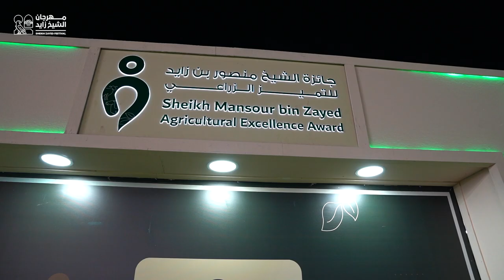مسابقة سلالة الماعز الشامي من ضمن مسابقات جائزة الشيخ منصور للتميز الزراعي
مسابقة سلالة الماعز الشامي من ضمن مسابقات جائزة الشيخ منصور للتميز الزراعي بـ#مهرجان_الشيخ_زايد